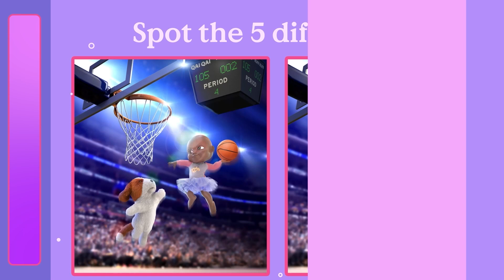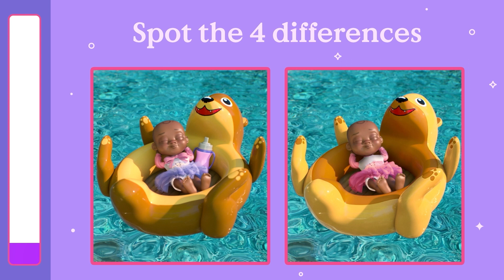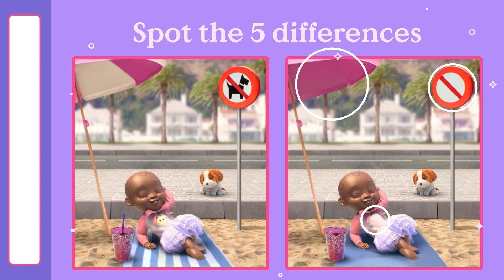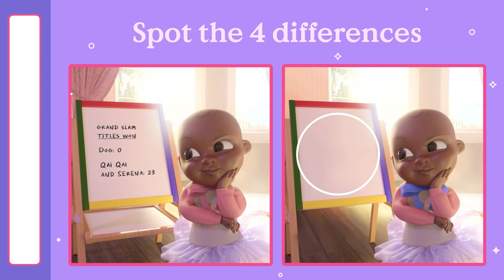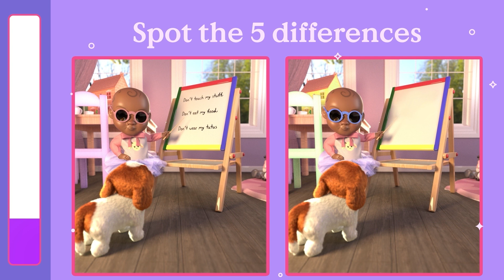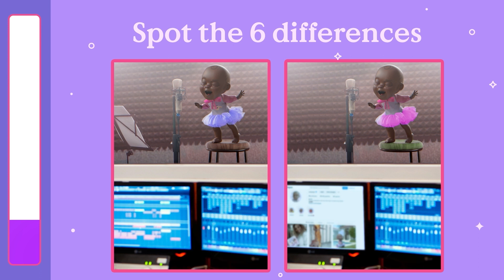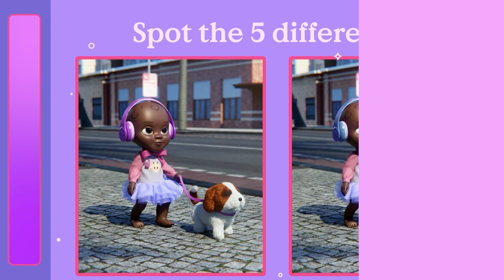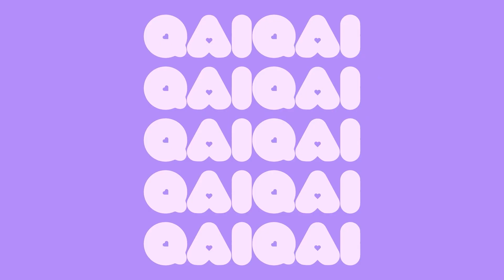Spot The Difference!🧐 | Qai Qai Cartoons & Videos for Kids | Interactive Games for Kids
🧐Can you spot the difference in this brand new Qai Qai video?

Invisible Universe brings Qai Qai (pronounced ‘Kway Kway’) to life with her own animated YouTube channel for kids.